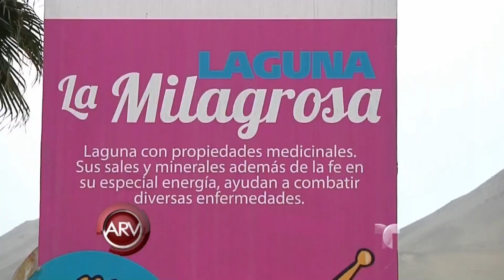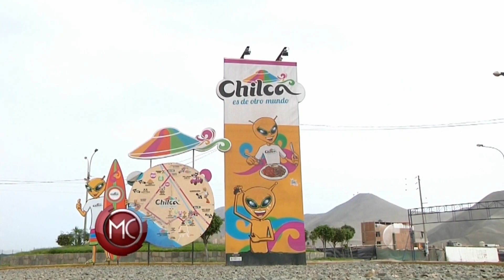Un bebé elefante debuta en un zoológico de Berlín | Al Rojo Vivo | Telemundo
SUBSCRIBETE El elefantito se ha convertido en la estrella del zoológico alemán, pesa 200 libras y su nacimiento fue sorpresa para sus cuidadores.